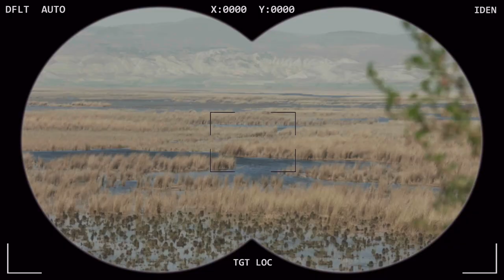Mavi'yle Yeşile Yolculuk - Teaser